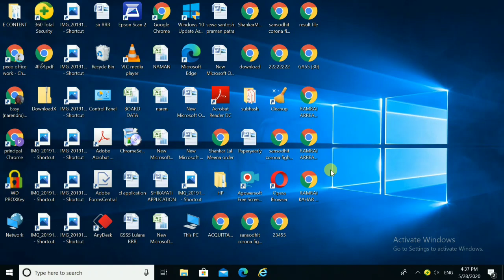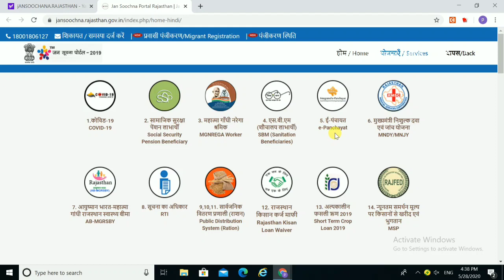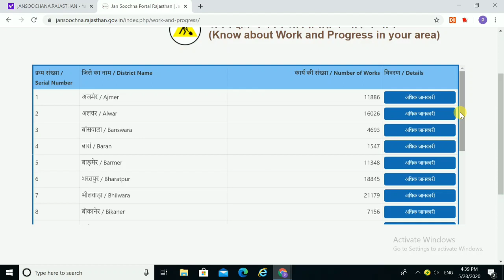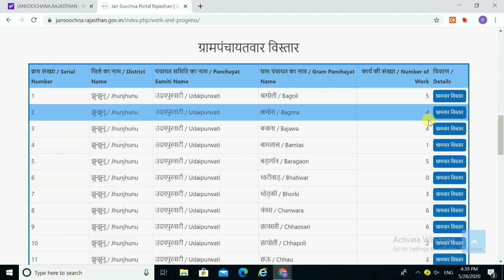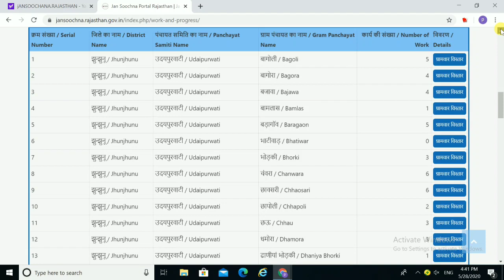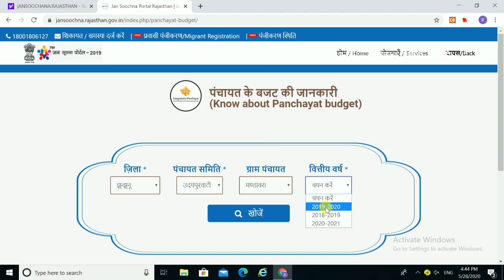अपनी ग्राम पंचायत का बजट जानें